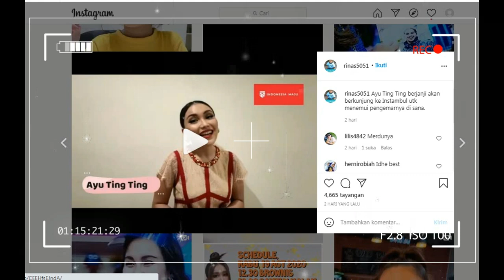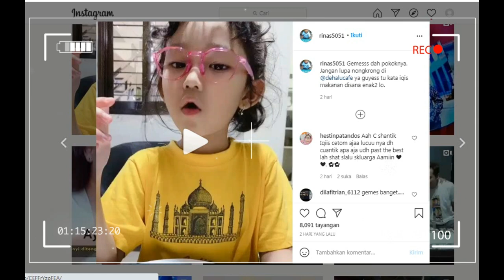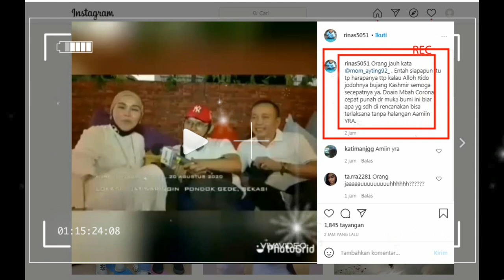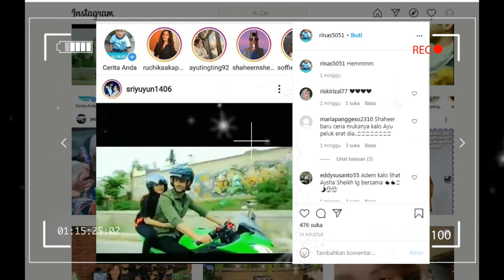live instagram,,ungkap pacar AYU TINGTING YANG SEBENARNYA SAAT INI ADALAH,